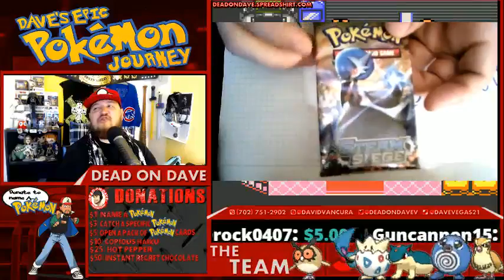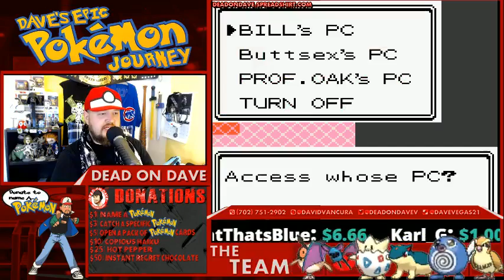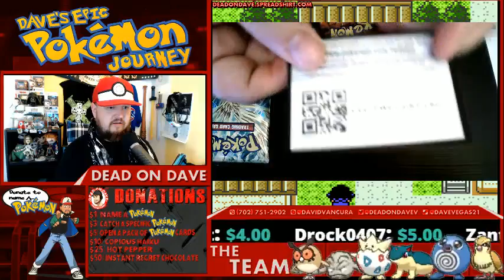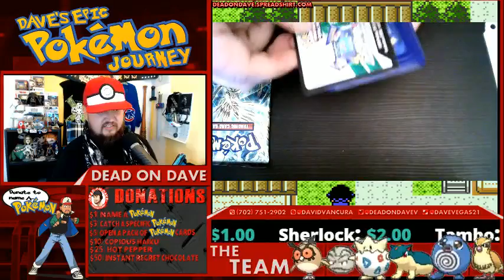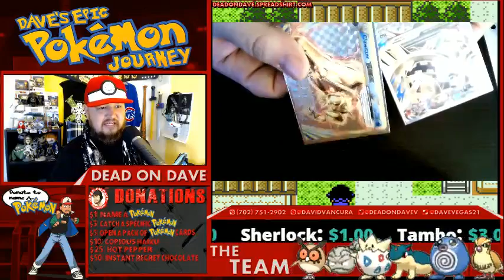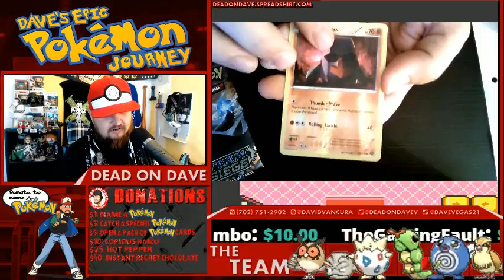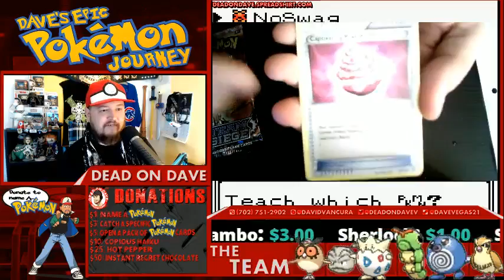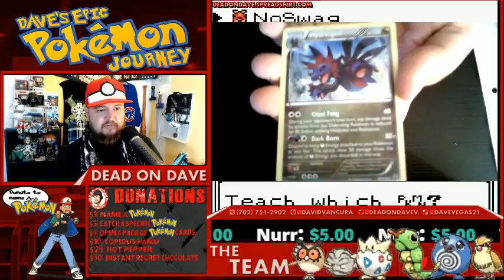Pokemon Crystal NUZLOCKE, Steam Siege Card Opening MEGA STEELIX EX PULL!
EPIC EX PULL 1:50:29

I am also one of the hosts of the YouTube Podcast "Catch 33" along with Tommy C & ColossalisCrazy! Check us out right here!

Check out WRESTLECRATE.CO.UK for the best Monthly Subscription Box for Wrestling Fans.

If you want more Wrestling Content from me check me out over on the Andre Corbeil Show where I am a Co-Host

I'm now on Discord if you want to hang out and get updates for everything in the community.

To get this wonderful Graphic Work for yourself Contact my Graphics Man Guncannon & his new Graphics Company Iron Knight Graphics! Contact him at the following!

Additional Graphics work provided by SparxyDriod a young Talented Artist. Contact her here if you would like to commission any work done for you or your channel

Been wanting to call in but didn't have a Skype ID for some weird reason?

Dead On Dave Productions
Call in on Skype - davidvancura

My Dead ON Dave Live Co Host
CMan - @CmanAllOver

Jake Link -  @JakeLinkComedy
Aion - @LurkingAion

Check The Official Musician of DOD Productions RealTalk The Metaphor Messiah @

The music for the "Broken" Segments is